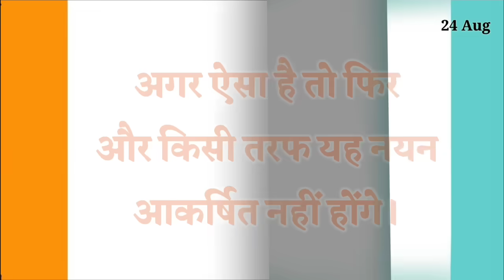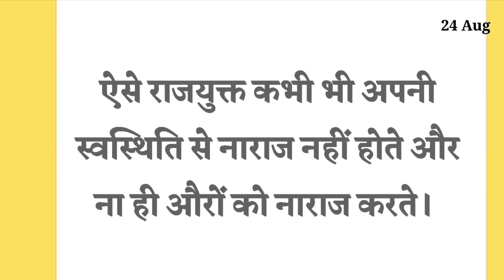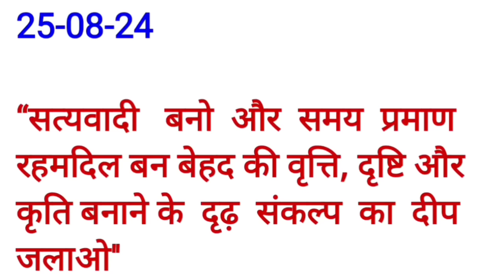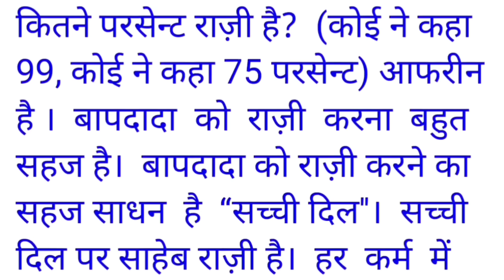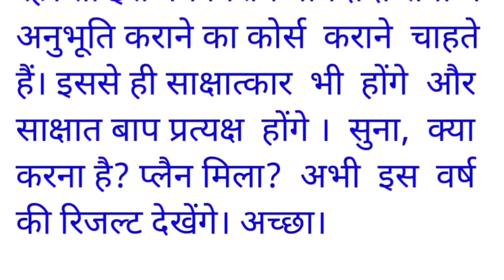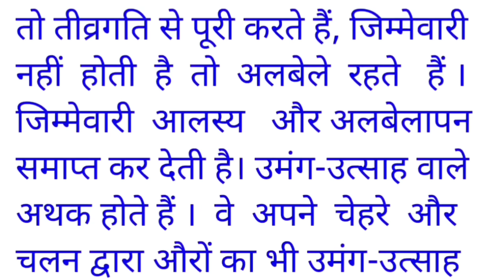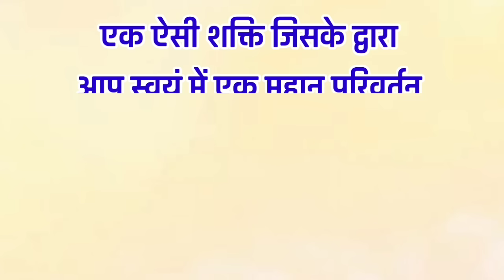25 August 2024 murli/ Aaj ki Murli with Text/ आज की मुरली/ 25-08-2024/ Today Murli